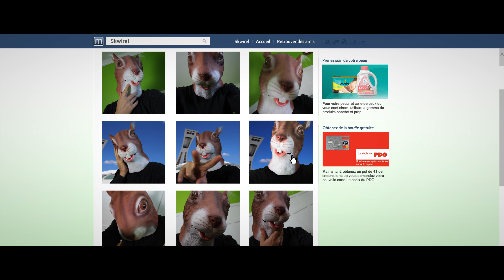La Kritik - Égoportrait (Selfie)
Véritable obsession pour certains, l'égoportrait n'a plus aucune limite. Toutes les situations sont idéales pour prendre une nouvelle photo de soi. Enfin! Devenir une star est possible pour tous et toutes!

«Tchick tchick» Tiens, voilà encore un portrait de ta face
«Tchick tchick» Bien, voilà encore un moyen de laisser sa trace
Et ainsi font
Assoiffés d’indiscrétion
De toutes les façons pour arriver à vivre de grandes émotions

Munis de leur petit appareil photo
Démunis lorsqu’ils se retrouvent sans cet outil flatteur d’égos
Ils appuient à répétition sur le même petit bouton
Chaque occasion est bonne pour mettre en valeur sa face sur un nouveau fond

Ta face, toujours le même thème
Fugace. Il faut en criss que tu t’aimes
Pour te prendre toi-même en photo à répétition
Égocentrique, pâle personnalité qui s’abreuve de fiction

Ce que j’ai pu comprendre, c’est que ce n’était pas qu’une légende
À chaque cliché, une partie de ton âme se fait voler
Ensuite, de toutes ces images tu nous prépares un si beau collage
Aussitôt partagé en première page

Derrière l’écran, à toutes les fois t’es posé
Avec un groupe de gens à toutes les fois  t’es posé
T’es vraiment dans le vent, à toutes les fois t’es posé
À toutes, à toutes les fois
À toutes les fois tu veux bien poser

REFRAIN
Parce que mon image mérite sa place en première page
Exister à travers mes copies, à travers mes selfies
Simple allégorie pour vous montrer qui je suis

Prêt, pas prêt j’y vais ! Sorti de nulle part il faut garder le sourire
Prêt, pas prêt j’y vais ! On n’sait jamais quand le petit oiseau va sortir
Attention je m’en viens même si je n’ai pas le profil de près ou de loin
Cellulaire à la main, mes portraits vous montrent le chemin

Que je parcours, et tout au long de mon parcours
Toujours prêt, et comme un scout jamais je ne serai pris de court
C’est plus fort que moi, et c’est devenu un geste machinal
Trop de flashs dans mes yeux qui deviennent rouge comme un animal

Paparazzi de ma propre existence
Je tente de rajouter un brin d’immortalité et de faire une différence
Peut-être est-ce mon égo, c’est peut-être que j’en fais trop
Mais je suis sûr qu’on attend de savoir ce que je fais de beau

Regardez comment  je suis heureux aujourd’hui
Je me sentirais déjà moins seul en sachant que l’on me suit
Peut-être est-ce un réflexe ou ça dépend juste du contexte
Oui j’ai un rôle dans un photo-roman sans devoir apprendre de texte

J’attends qu’on me salue, que l’on m’arrête dans la rue
À la recherche d’une reconnaissance et enfin d’y être parvenu
Je veux une anthologie sur moi, que l’on raconte des potins
Plus de batterie sur mon cellulaire enfin c’est  peut-être la fin

Vous pouvez télécharger gratuitement le MP3 de cette vidéo sur notre page Bandcamp en cliquant sur ce lien :